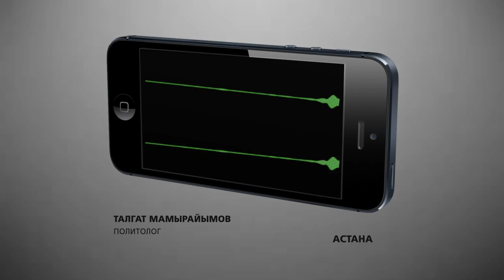В Астане осуждены шестеро обвиняемых в терроризме /1612TV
В Астане вынесен приговор группе лиц, обвиняемых в подготовке терактов, покушении на высшее руководство страны и пропаганде
экстремизма. Шестеро сподвижников
 суд приговорил к разным, казалось бы мягким, срокам: от пяти с половиной  до десяти лет тюрьмы. За намерения создать на территории Казахстана исламский Халифат, взорвать дворец мира и согласия и подготовку покушения на руководство страны в день открытия театра оперы и балета. Идейным главарем группы называют Серика Кошалакова.